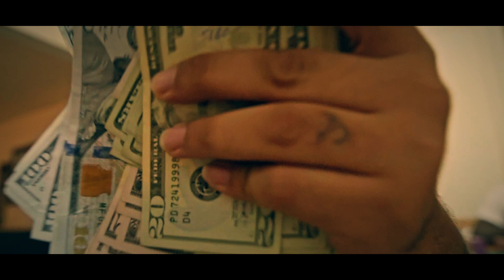Hundo - Fallen Icon [Official Music Video]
Big Bank Vault Studios Presents:

Video By: Goon Wick

Official Channel of Big Bank Vault Studios